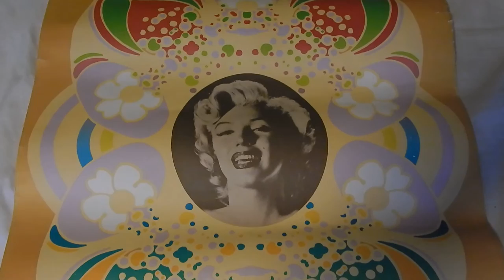RARE 1967 PETER MAX POSTER OF MARYLIN MONROE GROOVY PSYCHEDELIC ART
ORIGINAL POSTER FROM 1967, A LARGE SIZE 24 BY 36 INCHES. ARTIST IS PETER MAX, FAMOUS PAINTER AND POSTER MAKER FROM 50 YEARS AGO, STILL ALIVE TODAY. I AM A BIG FAN OF THE PSYCHEDELIC 60'S ART AND MUSIC. THANKS, KEITH IN ARIZONA